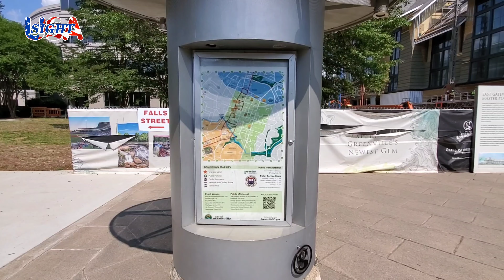South Carolina Travel:Falls Park on the Reedy of Greenville